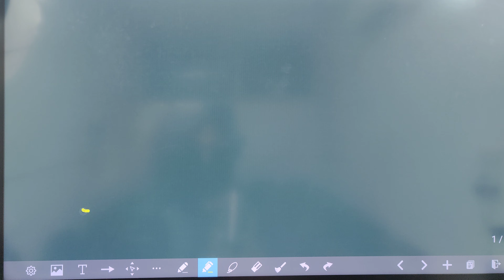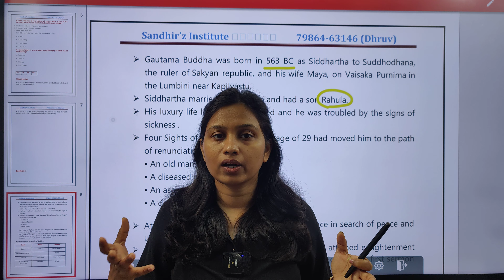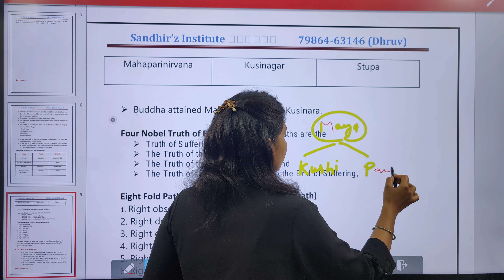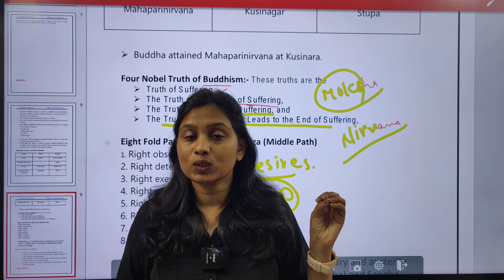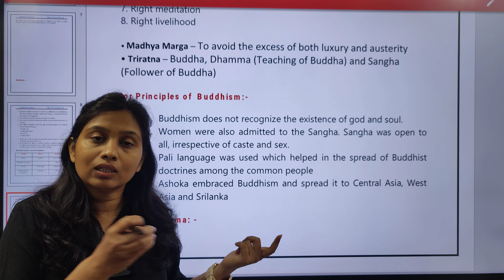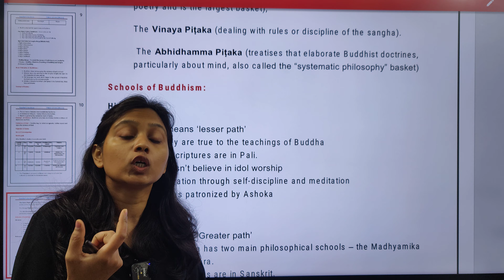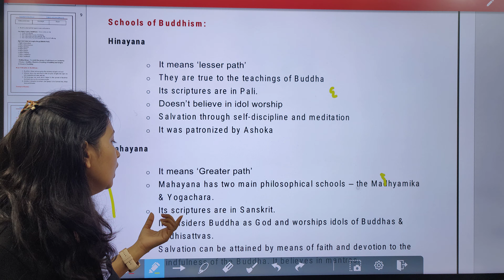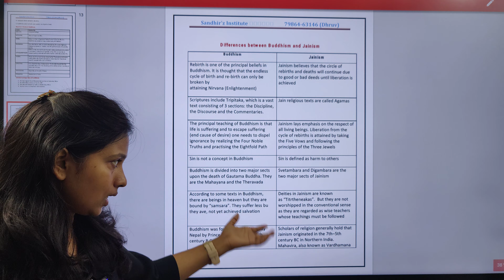Buddhism — Punjab PCS